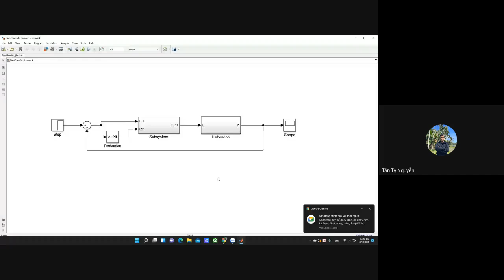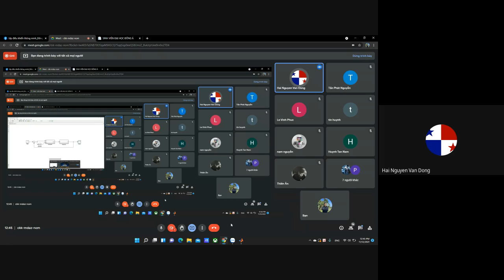dạy tt đktđ chiều thứ 6 (từ 12h30 đến 4h40) ngày 12/11/2021 _ clip 1